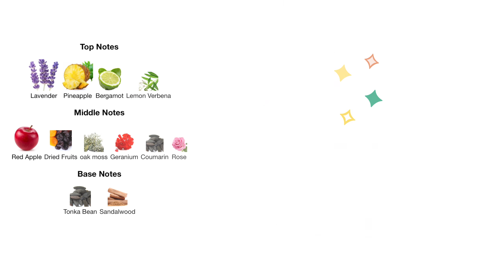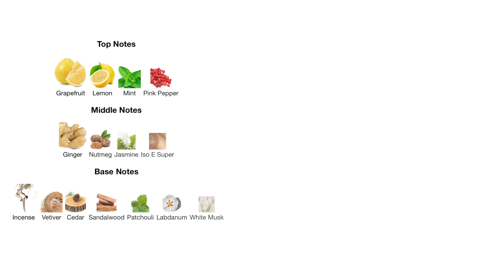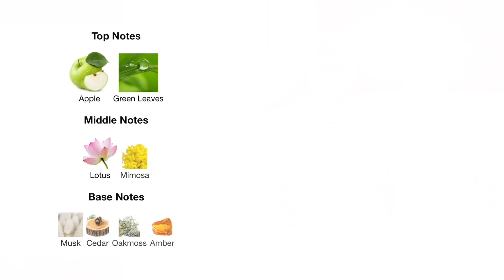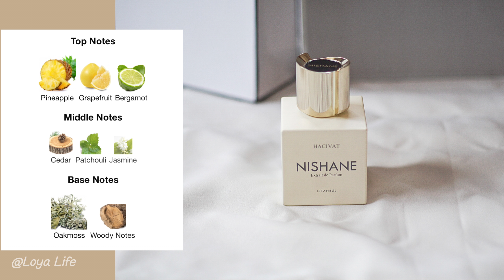เปิดกรุ❗️น้ำหอมผู้ชายที่เราใช้ ชอบเองฉีดเอง มีคนชม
วันนี้เราหยิบน้ำหอมผู้ชาย มารีวิวทั้งหมด 20 กลิ่นตามนี้เลยค่า

Mont Blanc Legend EDT
Bleu De Chanel EDP
Jean Paul Gaulter Monsieur Eau Du Matin
Yves Saint Laurent Y EDP
Yves Saint Laurent Y Le Parfum
Yves Saint Laurent La Nuit De L'homme EDT
Davidoff Cool Water EDT For Men
John Varvatos Artisan Pure
Acqua Di Gio Giorgio Armani
Armani Code de EDT Giorgio Armani
Sean John Unforgivable For Men
Nautica Voyage EDT
Creed Silver Mountain Water
Creed Aventus EDP
Versace Dylan Blue
Versace Pour Homme EDT
Chanel Allure Homme EDT (*ในคลิปพูดผิดน้า)
Nishane Hacivat Extrait De Parfum
Dior Sauvage EDT
Mont Blanc Explorer EDP

🌈 ติดตามพวกเราเพิ่มเติมได้ทาง website | instagram | shopee เขียนรีวิวน้ำหอม อัพเดทให้เรื่อยๆค่า:-)

🛒มีเปิดแบ่งให้ลองทุกกลิ่นนะคะ 💕

Song by:
🎵Team Music Creative - Melody (Jazzhop/Happy)